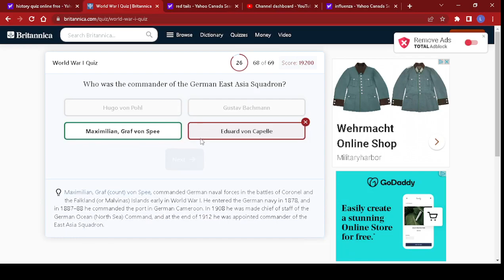ww1 quiz finale